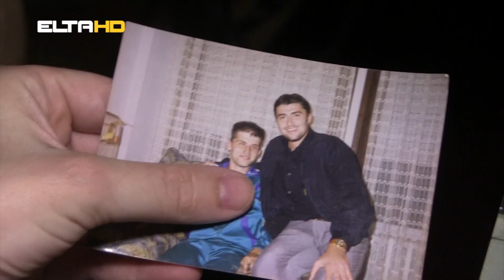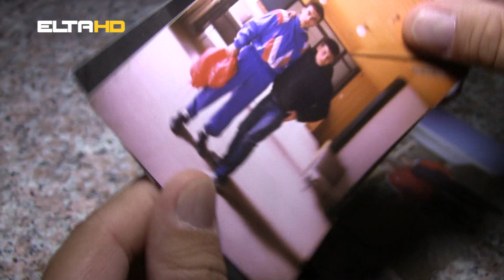RAZGOVOR BLAZO SUPLJEGLAV TREBINJE